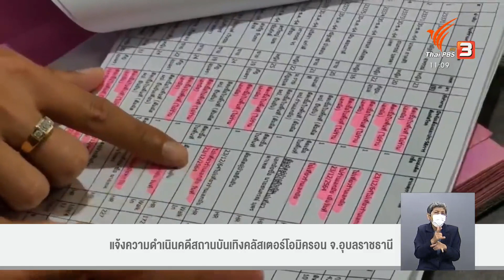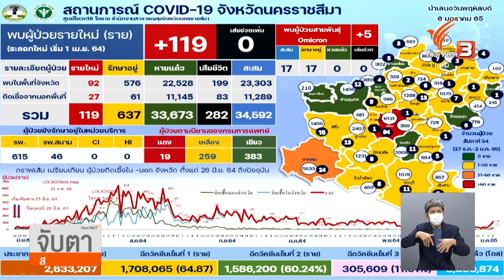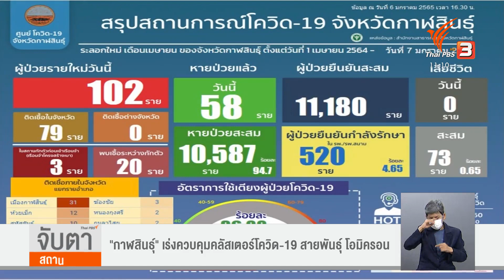แจ้งความดำเนินคดีสถานบันเทิงคลัสเตอร์โอมิครอน จ.อุบลราชธานี (7 ม.ค. 65)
กรรมการโรคติดต่อ จ.อุบลราชธานี เข้าแจ้งความดำเนินคดีกับร้านอาหารกึ่งผับจำนวน 4 แห่ง ที่เป็นคลัสเตอร์ผู้ติดโควิด-19 สายพันธุ์โอมิครอน จนทำให้มีผู้ติดเชื้อกว่าพันคน กระจายไปในหลายพื้นที่ หลังผู้ป่วยยืนยันไปนั่งดื่มและกินอาหารภายในร้านดังกล่าวก่อนจะตรวจพบว่าติดเชื้อ